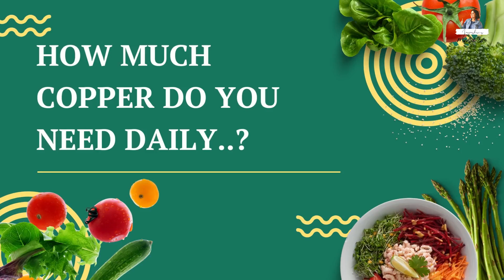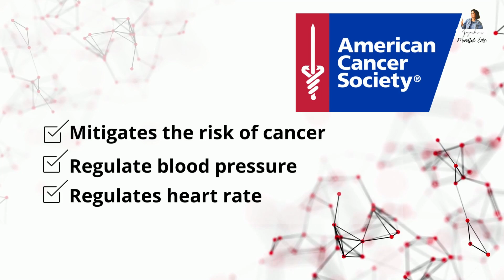Copper deficiency can be dangerous | Importance of Copper in the human body | Ayurveda study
Copper is very essential for the human body.
Know Copper's importance for the human body.
Stay with me to know more.
TIME-STAMP
00:00 | Intro
00:24 | Importance of Copper
00:50 | Function of Copper
01:20 | Copper Consumption & Sources
02:06 | What does Ayurveda say?
QUERIES SOLVED
○ What does Ayurveda say about Copper?
○ Benefits of drinking water in a Copper Bottle
○ Deficiency of Copper
○ Sources of Copper
○ Copper function in the human body
○ Why do we need Copper?
Rate the video! 👍 - I will be thrilled and it will help the development of the channel.
WRITE A COMMENT or ask me any question about the video, I will be more than happy to answer you.